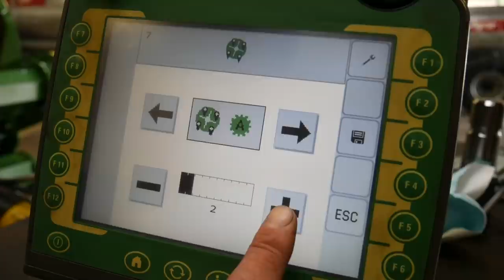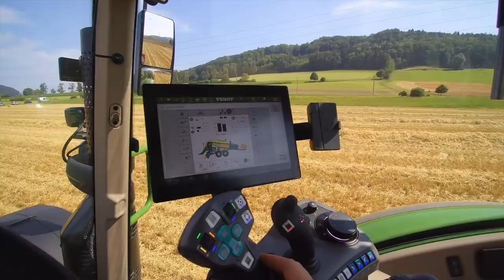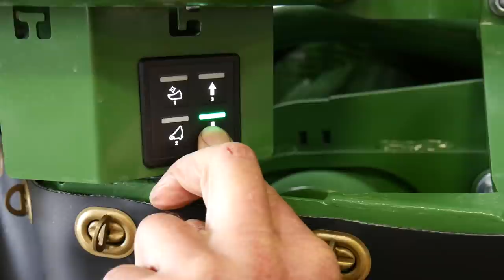Krone «Big Pack 1270 VC»: Komfort-Gewinner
Krone hat seine Quaderballenpressen vom Typ «Big Pack» einer Überarbeitung unterzogen, dabei den Fokus auf den Zugewinn an Komfort gelegt. Die «Schweizer Landtechnik» war bei einem Einsatz des Modells «Big Pack 1270 VC Multibale» mit angebautem Vorbau-Häcksler «PreChop» dabei (Video von Roman Engeler).